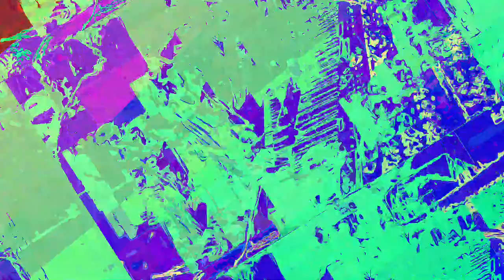A mixing the Liquid dreamcatcher 1 and 2 and other ambient songs of recent creations - new videos,